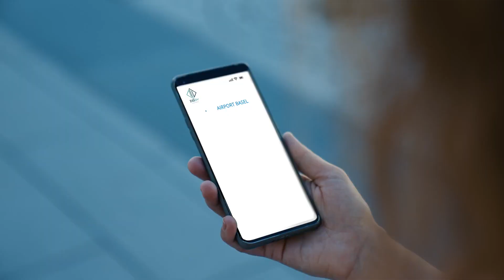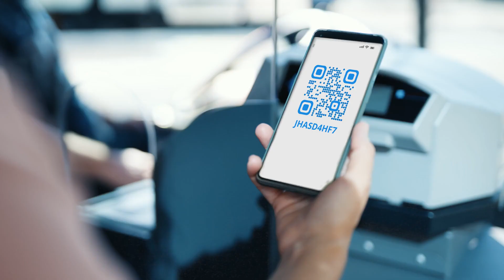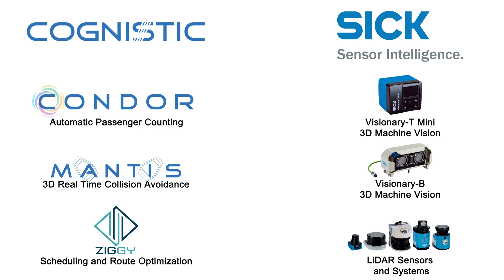AI and sensor solutions in public transport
Bus route optimization, passenger counting & classification, and collision avoidance for people in hazardous zones at platform edges – all brought to the next level with Artificial
Intelligence (AI) from Cognistic and sensors from SICK.

See how AI from Cognistic makes optimal use of the robust data from high-performing sensors from SICK to derive eye-opening and transformative insights that have not been seen in the field of
public transport.